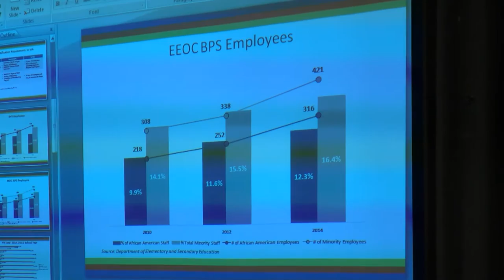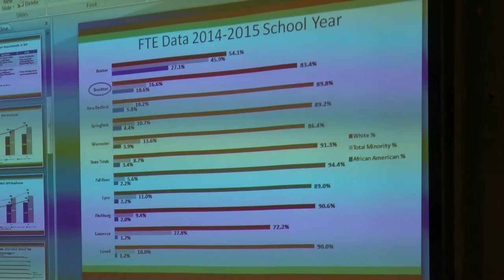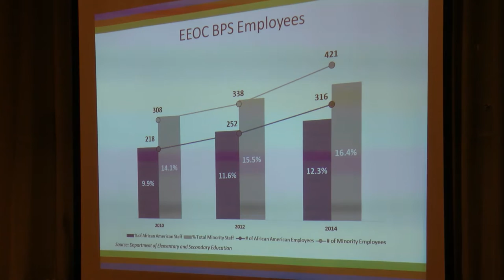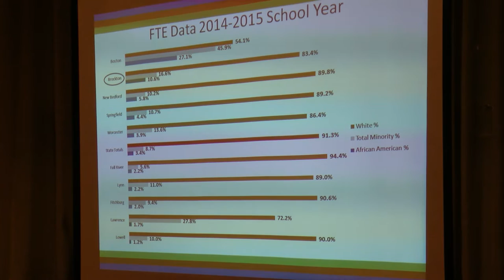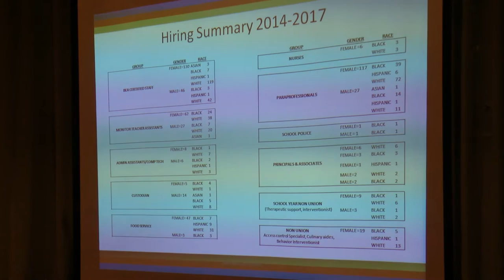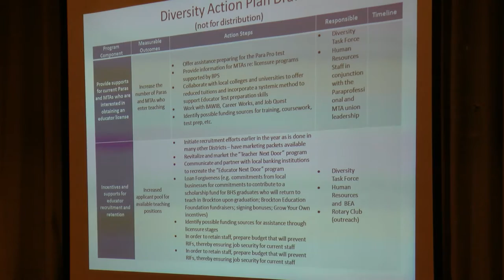Brockton Diversity Commission Meeting (2-2-17)